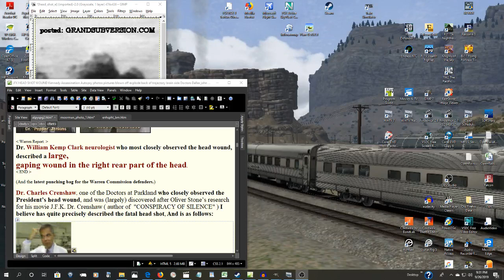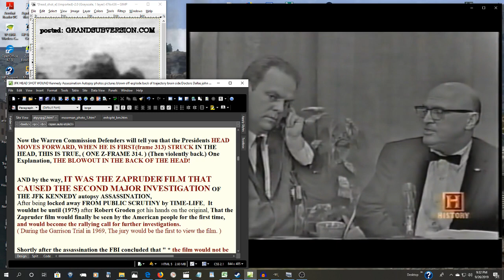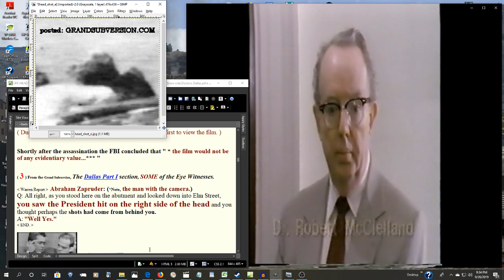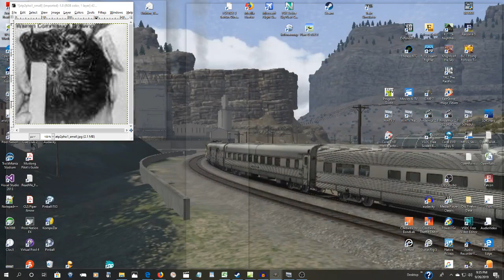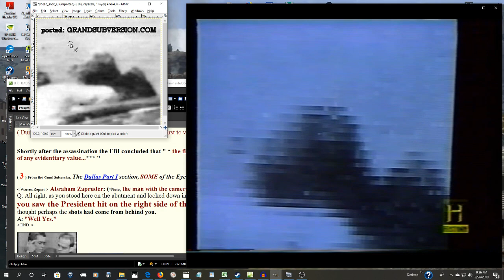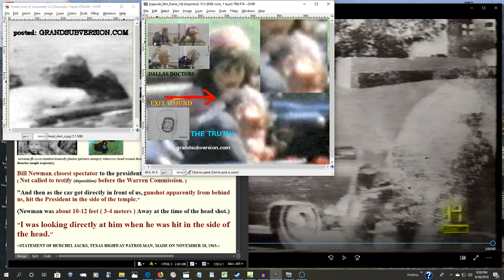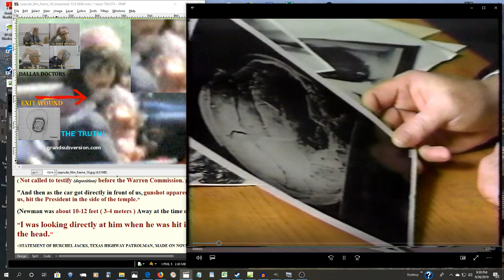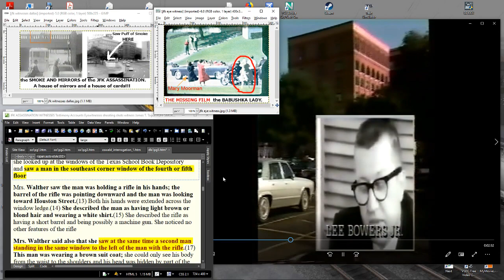A TAIL OF TWO HISTORY'S DALLAS DOCTORS Vs WARREN COMMISSION THE JFK ASSASSINATION GRAND SUBVERSION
JFK ASSASSINATION THE WITNESSES AND THE UNTWISTED TRUTH.